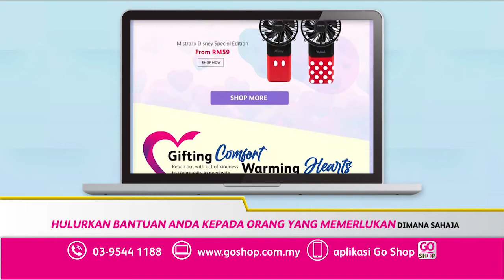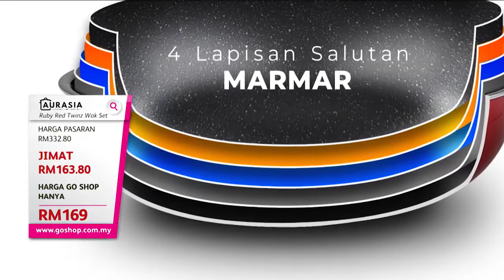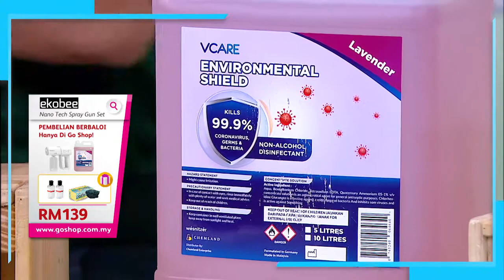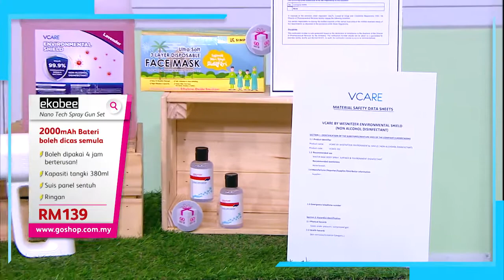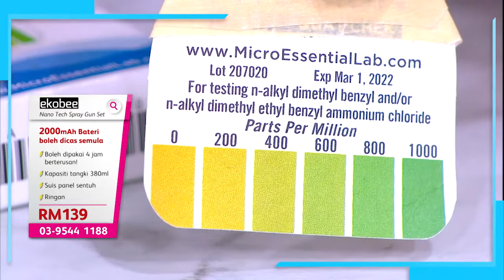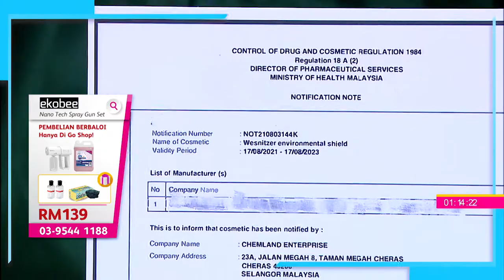Zasss Ep29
⚡Zasss ⚡Lets kick off your weekend with Go Shop!
📣A short recap of the new launch product for you to grab the deal for the last chance!
👨🏻‍🍳Aurasia Ruby Twinz cookware Set
🌟Ekobee Atomizer Spray Gun